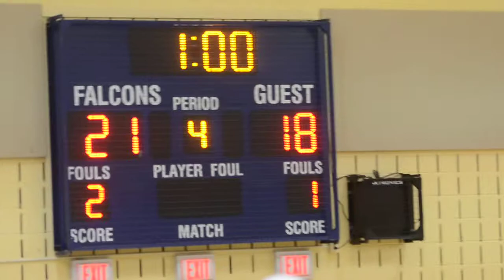O'connell vs Good Counsel 10:10:2013) 34